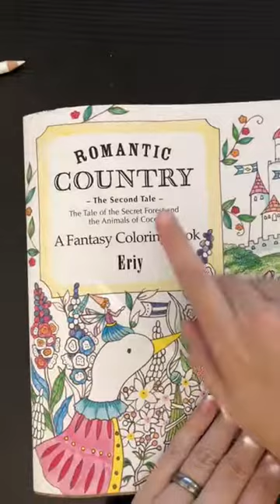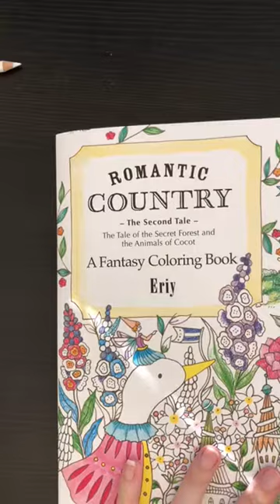Instagram Livestream Color and Chat Nov 30, 2017 Part 1/5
Livestream on Instagram on November 30, 2017.